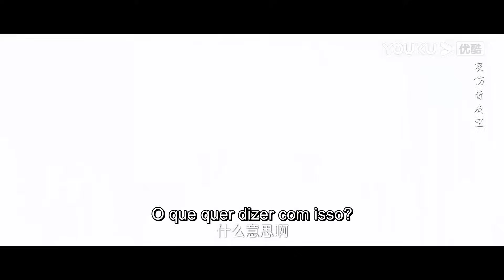Legenda PT-BR | MINHA NOIVA PROMETIDA EP13 | Ela não pode perder nem um dia | YOUKU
[MINHA NOIVA PROMETIDA] O drama conta a história do casamento entre a rica família Shen e a família do senhor da guerra Nie, mas a jovem Shen Qingxia foi assassinada e morreu de vergonha; a empregada de Shen, Xiaodie, fingiu ser filha da família para vingar a morte da jovem e se casou com o marechal de Nie, Nie Zhen. No entanto, quando Xiaodie descobre que Nie Zhen é suspeito de ser o autor do assassinato, o que a espera não é um simples ato de vingança, mas mais relacionamentos de amor e ódio que começam a se entrelaçar. O vilão original parece ter o lado verdadeiro da bondade, o falecido original, mas coberto pelo véu negro da tirania, no vórtice da história crescente, começou a atrasar o fim da causa e do efeito, condensando o juramento do amor verdadeiro.

★Elenco: Ke Ying / Wen Yuan / Ke Bolun / Niu Xinxin / Ming Yue / Yan Feng / Ren Chong / Tao Xi / Hou Weixing

★Episódios: 24

00:00 O site internacional youku.tv está agora disponível!
02:00 Baixe o aplicativo YOUKU International para ter acesso antecipado ao programa completo.